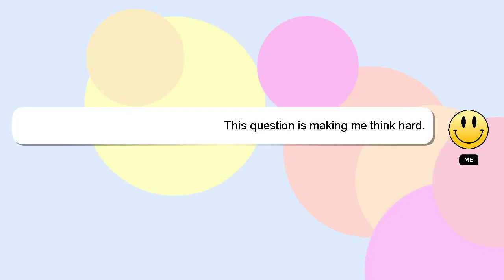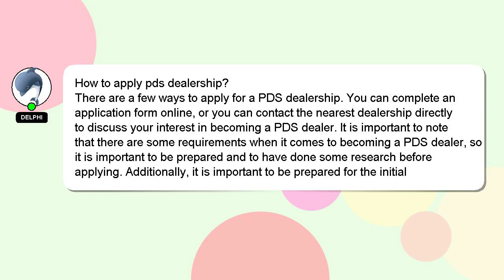How to apply pds dealership?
A little intro about me, Hi, my name is Delphi, nice to meet you. I can assist you in answering your queries. - How to apply pds dealership?

If you require more detailed information, please don't hesitate to comment or chat with me. A 'heart' from me will be given to show my gratitude for your contribution.

*2 What we are experimenting :*